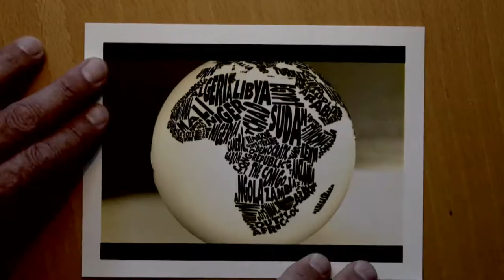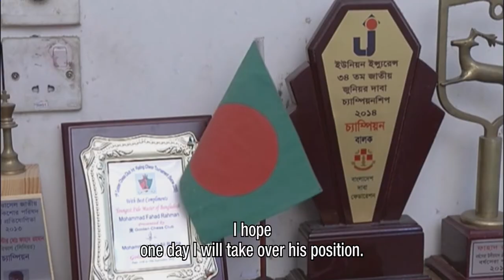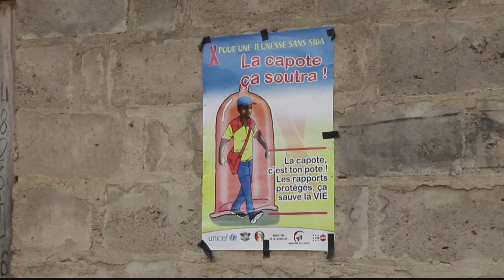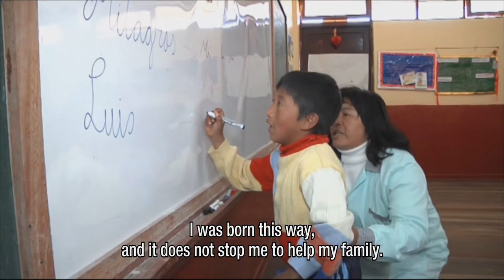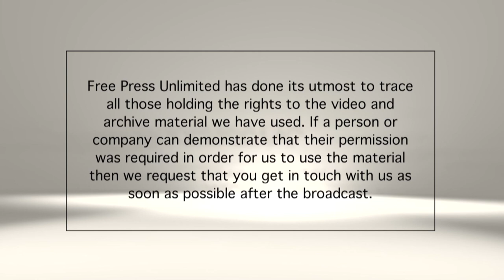WADADA News for Kids world edition - ep. 19 (english subs)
First date of broadcasting: 8 december 2014
Producer/Chief editor: Jan-Willem Bult
Production/redaction: Marjon Rozema
Line Producer: Chermène Fisser
Presenter: Fiona Yauw